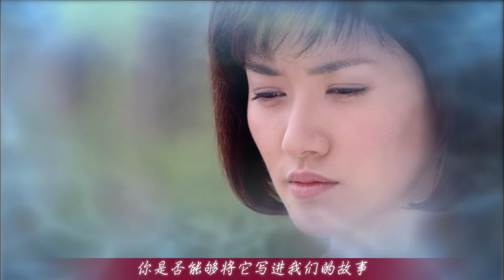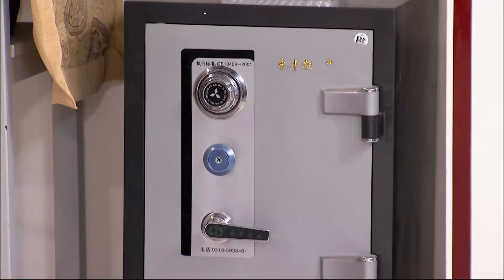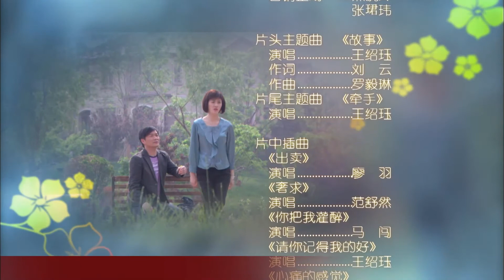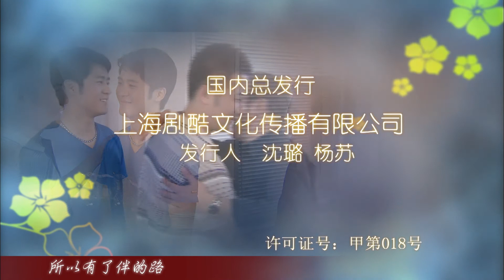娘家的故事二 64 Maiden story